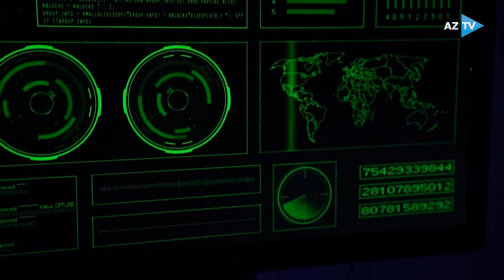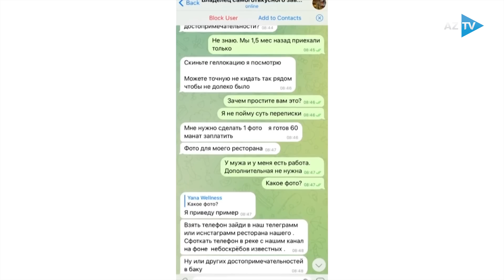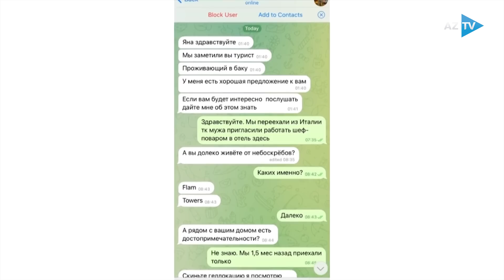TƏCİLİ! DTX-dən əməliyyat: Şəhidlər xiyabanında tapşırığı icra edən erməni casusu saxlanıldı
Ermənilərə məxsus "Haytarak" qruplaşmasının emblemləri ilə Bakıda çəkiliş aparan şəxslər müəyyən olunub. Casuslar Dövlət Təhlükəsizliyi Xidmətinin keçirdiyi əməliyyat-axtarış tədbirləri nəticəsində saxlanılıb.